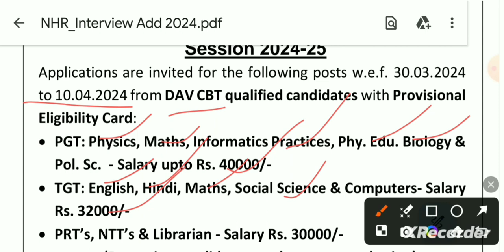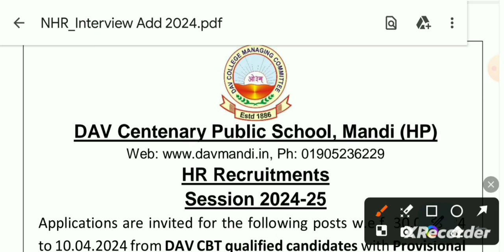Librarian vacancy 2024 | Librarian Recruitment 2024 | dav cps hp Recruitment 2024